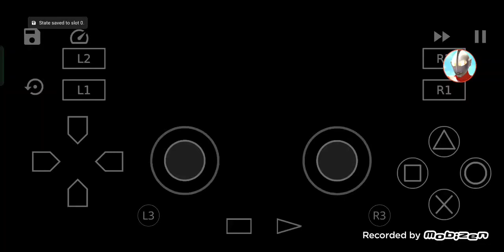Getting Ultraman Anphans in Ultraman Nexus PS2